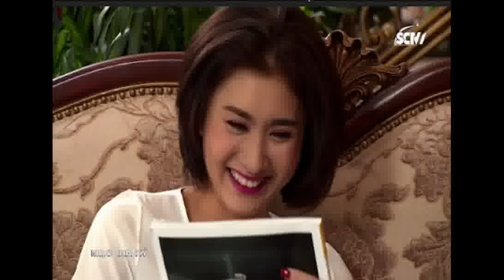Mạc gia ký phần 2 - tập 5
" Cảm ơn Qúy khán giả đã xem, vui lòng đăng ký để ủng hộ kênh. Chân thành cảm ơn "